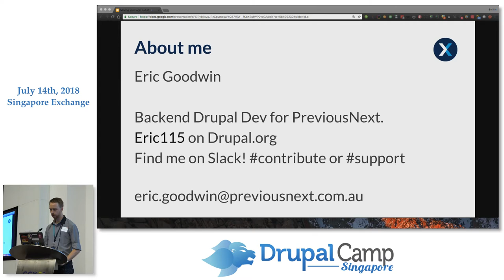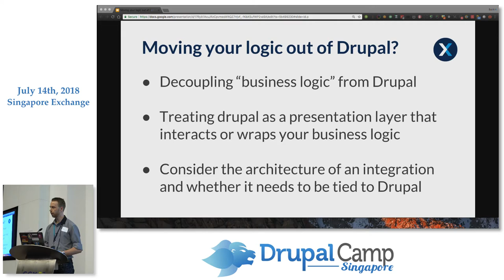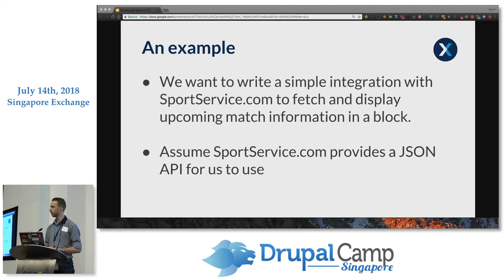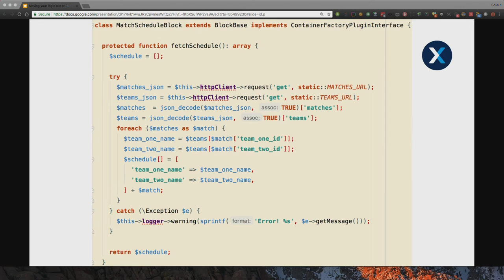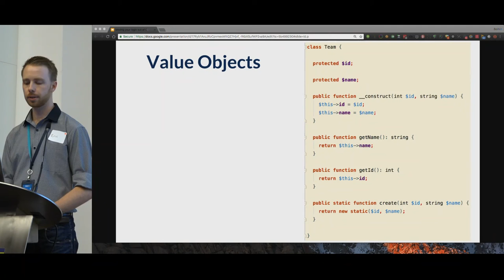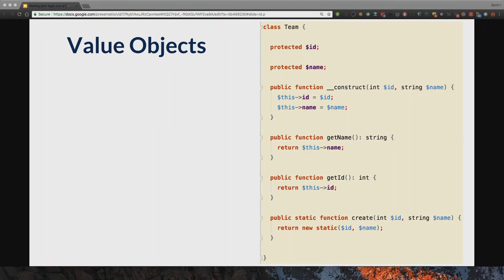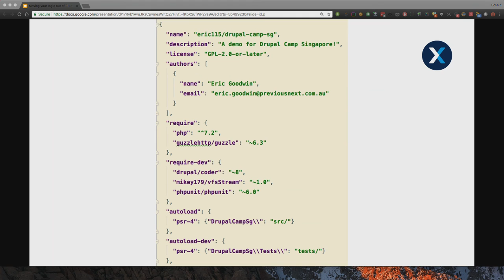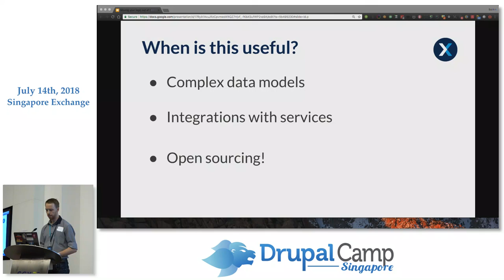Moving your logic out of Drupal - DrupalCampSG 2018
Speaker: Eric Goodwin, Drupal Developer, PreviousNext

Keeping your code well structured is critical for the longevity and maintainability of your project, but what about moving your logic outside of Drupal? It's easy to get lost in a world of Drupal, but sometimes the cleanest path is to move your logic into a separate library and only integrate with Drupal rather than building the entire thing in a drupal module. This talk discusses some of my experiences in moving specific functionality and data models outside of Drupal in an effort to build a cleaner, more testable architecture.

Aimed at people looking to take their first steps in building more isolated models and improving unit testing.

Recorded by: Zion Ng